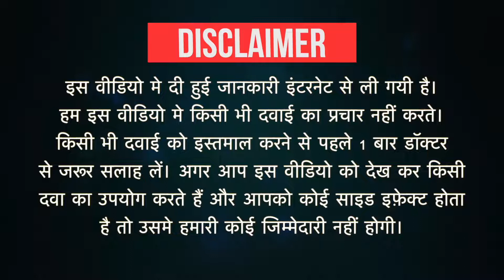Luly Cream Uses in Hindi | Side Effects | Dose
Luly Cream Uses in Hindi | Side Effects | Dosage